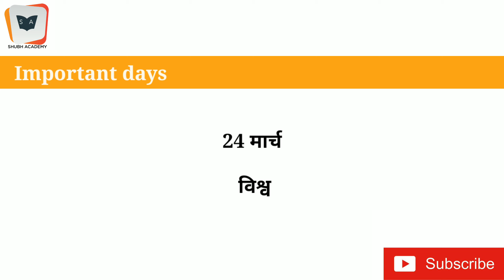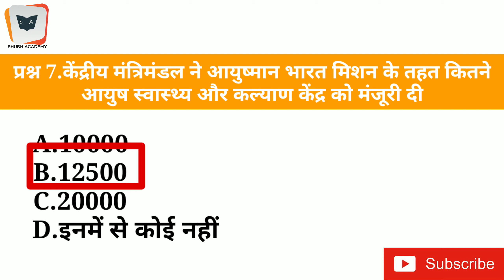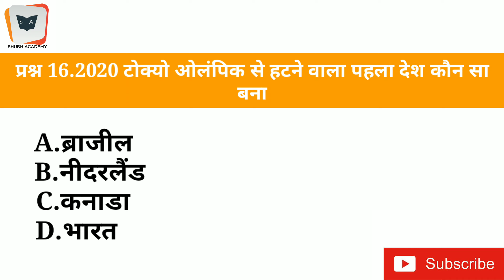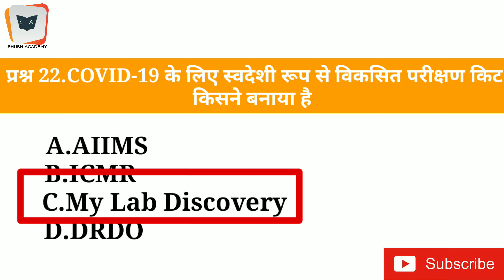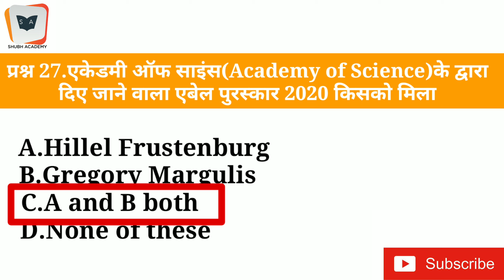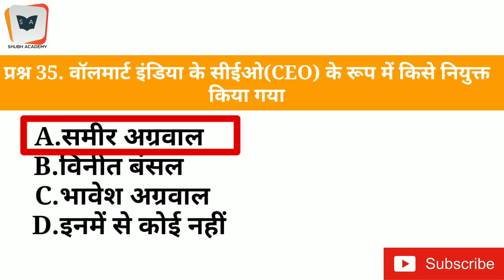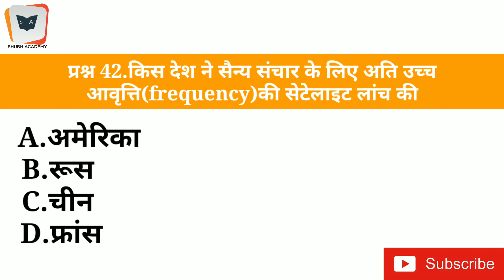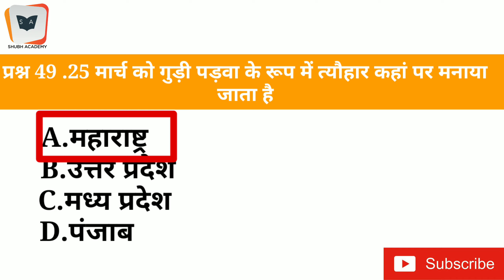RRB-NTPC/Group-D Weekly Current Affairs March 2020 in hindi|SSC/JE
weekly current affairs questions of march 2020

Topic covered: इस वीडियो में आपको मार्च सप्ताह 3 के सभी मुख्य करंट अफेयर्स के बारे में बताया है जो कि आने वाले परीक्षाओं जैसे रेलवे एनटीपीसी, रेलवे ग्रुप डी, एसएससी , बैंक एवं स्टेट एग्जाम्स के लिए बहुत ही उपयोगी है